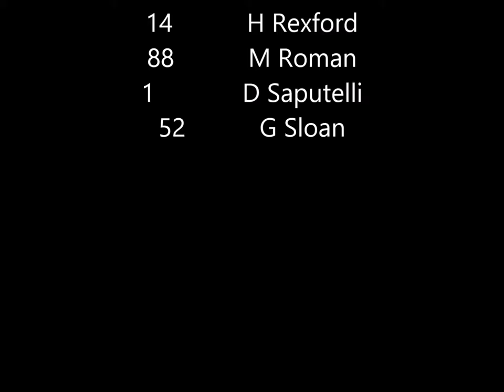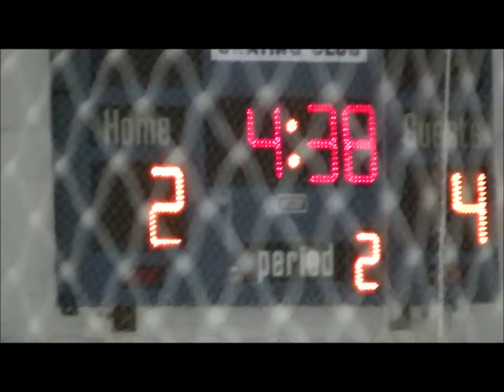Wissahickon Warriors vs The Wildcats 09 23 2015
Wissahickon skating club PeeWee B Team scrimmage game in September 2015. Our Wissahickon Skating Clubs Peewee B team vs. The Wildcats, not a bad game for the first of the 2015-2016 season.